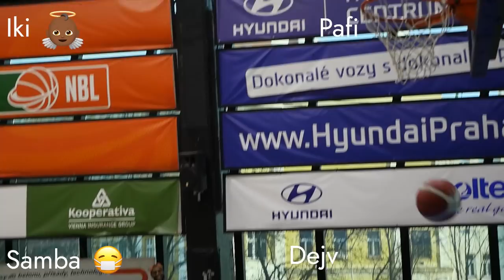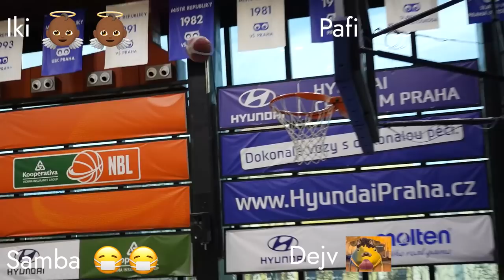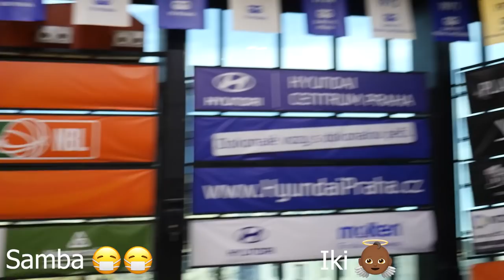Podivnoatleti - GunPoint Vlog | #2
Drazí studenti GunPointu, přinášíme vám vlog z tréninku s @ballineveryseason4419 , pro ty z vás kteří chtěli vidět něco basketbalovějšího. Také bychom vám chtěli poděkovat za support s merchem (blázni jste to hned vykoupili 😆), momentálně pracujeme na dodání objednávek a hned po tom budeme upgradovat naše staré zašlé vybavení, bohužel kvůli tomu v příštích 14 dnech nevyjde formální epizoda, mezitím bude live epizoda a nově chystáme clubhouse topics.

🏫 HEROHERO